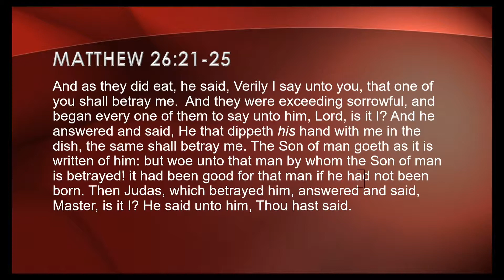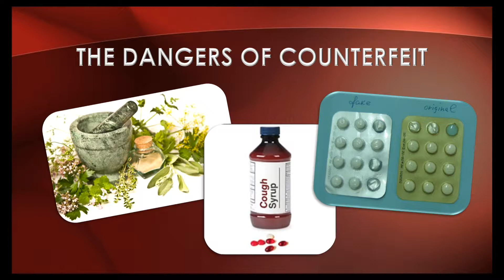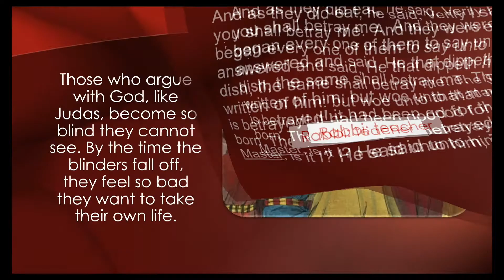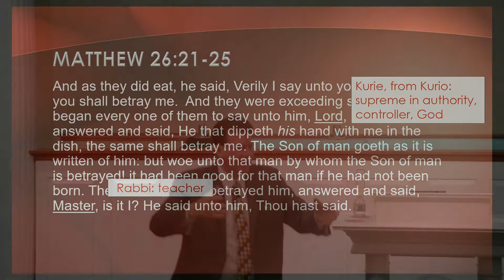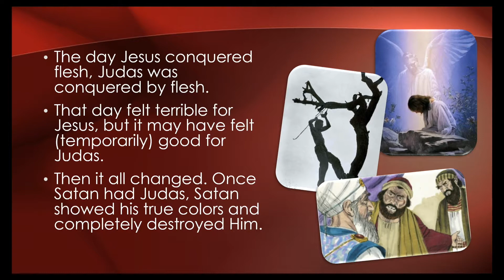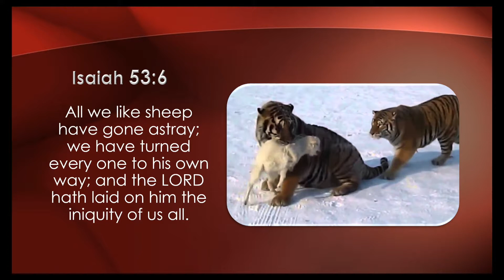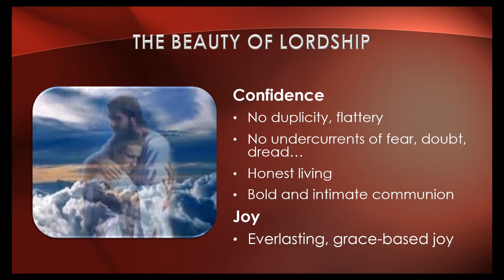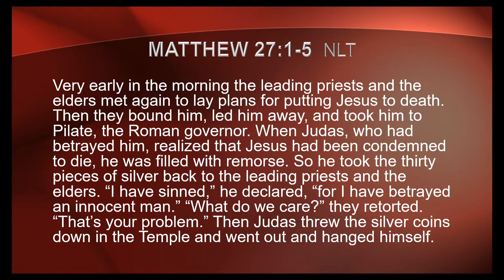Authentic Christianity Lesson 40- The Key to Authenticity